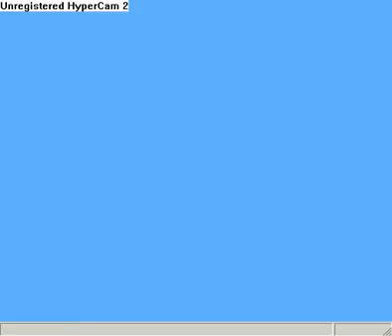Let's Play Megaman 2 Part 3